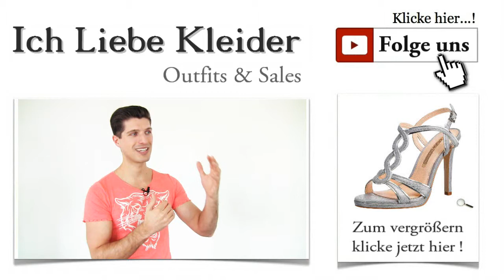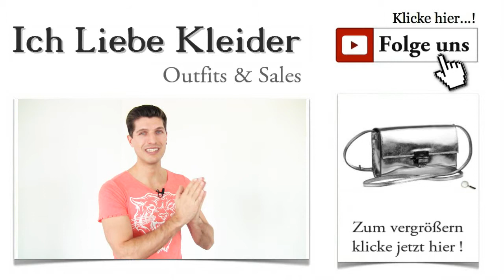Schöne Abendkleider - blau, lang & günstig + Outfit Tipps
Schöne Abendkleider in blau, lang & günstig
Die Auswahl schöner Abendkleider ist wirklich gigantisch. Die Kunst besteht darin, das perfekte Kleid für sich zu finden. Es muss die individuellen Vorzüge geschickt in Szene setzen und die Persönlichkeit der Trägerin unterstreichen.

Schöne Abendkleider für einen unvergesslichen Auftritt
Nachdem Isa aus Hamburg mir geschrieben hat, dass sie einfach nicht das richtige Kleid für ihren Abschlussball findet, habe ich mich auf die Suche gemacht und ein Traumkleid für euch entdeckt. Das heutige Outfit wird euch umhauen, ebenso wie die anderen Gäste auf Isas Abschlussball. Lasst euch überraschen!

Wo gibt es schöne Abendkleider günstig?
Eine entscheidende Frage ist oftmals die Kostenfrage, wenn es um so spezielle Kleider wie schöne Abendkleider geht. Auch Isa wünscht sich schöne Abendkleider günstig zu kaufen. Schließlich wird sie ihr Kleid wohl nur zu diesem außergewöhnlichen Anlass tragen. Heute habe ich mich für ein langes Abendkleid von LAURA SCOTT entschieden, das dem Abschlussball auf jeden Fall gerecht wird. Aber seht selbst!

Schöne lange Abendkleider – märchenhafte Verwandlung
Das schöne lange Abendkleid ist in strahlendem Blau gehalten. Glitzernde Ziersteine bilden einen wunderschönen Kontrast dazu. Das Kleid ist knöchellang und aus Chiffon gefertigt. Der Stoff begeistert durch seine leichte Transparenz. Wenn ihr dieses Kleid tragt, zeigt ihr euch glamourös und sehr feminin. Der Ausschnitt ist besonders schön gestaltet. Die Wickeloptik betont das Bustier, und die raffinierte Öffnung wirkt extrem sexy. Der Rock fällt locker und einfach perfekt.

Schöne günstige Abendkleider für einen unvergesslichen Ball
Silber Pump zum Schöne Abendkleider blau lang günstig Outfit

Jeder Abschlussball ist ein sehr feierlicher Moment, wo aber auch der Tanz nicht zu kurz kommen sollte. Umso wichtiger sind die perfekten Schuhe zum Kleid. Wer hier die falschen Schuhe trägt, könnte einen sehr anstrengenden Abend vor sich haben. Meine Wahl fiel dieses Mal auf ein Paar traumhafte Buffalo Sandaletten in strahlendem Silber. Der Pfennigabsatz ist ganze 11,5 Zentimeter hoch. Und irgendwie erinnert die Gestaltung der Sandalette an den raffinierten Ausschnitt unseres schönen Abendkleides, oder?

Schöne Abendkleider günstig kaufen – nichts leichter als das!
Handtasche zum Schöne Abendkleider blau lang günstig Outfit
Dass ihr hier schöne Abendkleider günstig kaufen könnt, ist längst nichts Neues mehr. Aber dass ihr hier immer ein vollständiges Outfit bekommt, scheint sich noch nicht überall herumgesprochen zu haben. Denn immer wieder kommen Anfragen diesbezüglich. Also aufgepasst! Was wären schöne Abendkleider ohne passendes Täschchen? Diese Minibag von JOOP! unterstreicht den Glamourfaktor, den das Kleid mitbringt. Klein, aber oho – das passt wohl am besten zu dieser Tasche. Hier finden die nötigsten Kleinigkeiten ihren Platz, und der Schulterriemen lässt sich ganz individuell auf eure Körpergröße einstellen.

Schöne lange Abendkleider mit tollem Schmuck kombinieren
Silber Armband zum Schöne Abendkleider blau lang günstig Outfit
Unser heutiges Outfit ist natürlich noch nicht komplett. Richtig! Es fehlt noch ein passendes Schmuckstück. Zu unserem langen Abendkleid mit den glitzernden Ziersteinen gehört unbedingt ein Armband. Ich habe mich für dieses traumhafte Schmuckstück von firetti aus 925er Silber entschieden. Das wunderschöne Königskettenarmband macht euch im wahrsten Sinne des Wortes zur Königin der Nacht. Gibt es etwas Schöneres zu diesem Abendkleid?

Wenn ich dieses Outfit genau betrachte, bin ich wirklich zufrieden. Denn damit wird Isa einfach wunderschön aussehen. Was meint ihr? Habe ich euren Geschmack getroffen? Teilt dieses Outfit wie immer mit euren Freundinnen

Habt ihr gesehen, dass es einen kostenlosen Newsletter gibt? Wenn ihr euch gleich anmeldet, informiere ich euch regelmäßig über neueste Trends, die schönsten Outfits und Stylings. Und ihr könnt sicher sein, es warten noch jede Menge schöne Abendkleider auf euch.